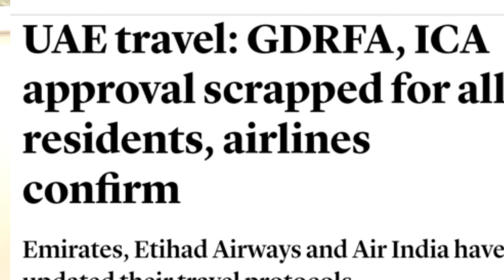UAE Residents fully vaccinated & valid visa can Travel without GDRFA ,ICA approval,Negative PCR-Test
UAE Residents who are fully vaccinated with a valid resident visa can now travel back to Dubai without an approval from the Gdrfra